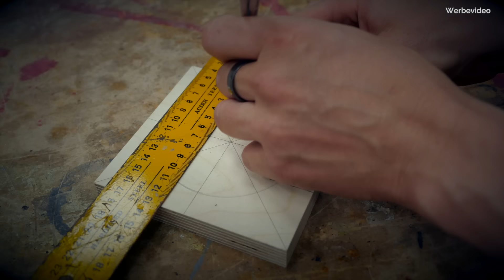So bohrst du SENKRECHT, jedesmal | Bohrständer selber bauen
Bohrständer selber bauen ist einfach - Senkrecht zu bohren ist eine Herausforderung. Natürlich gibt es Bohrständer von diversen Herstellern zu kaufen. Diese haben auch ihre Berechtigung. Allerdings kann man sich diesen Bohrständer auch ganz einfach aus ein wenig Holz selber bauen. Damit bohrst du senkrecht, jedesmal! Schon gut, so ein mobiler Bohrständer!

                🔥 Hier findet ihr mein Werkzeug 🔥

Diese Bauanleitungen BRAUCHST du:
✅ Clevere Werkstattmöbel